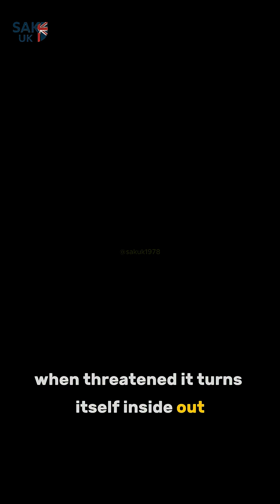This Isn’t a Myth—Meet the Real Vampire Squid 🦑🧛‍♂️